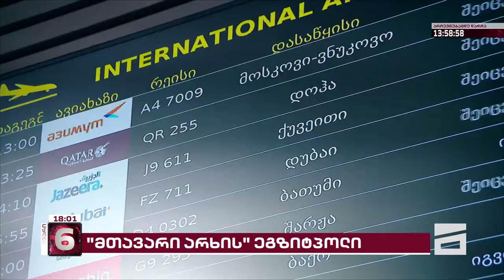მთავარი 6 საათზე - 25.10.2024